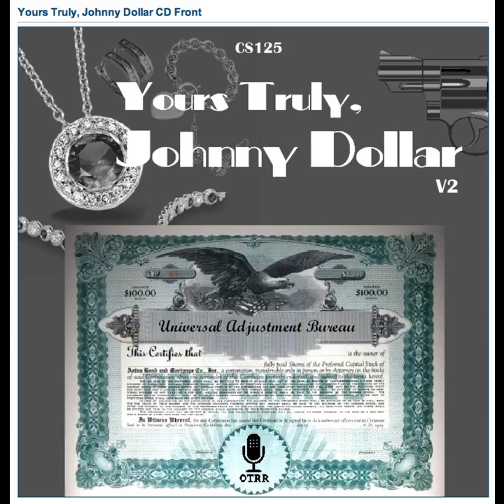Yours Truly, Johnny Dollar - 511117 121 The Merrill Kent Matter